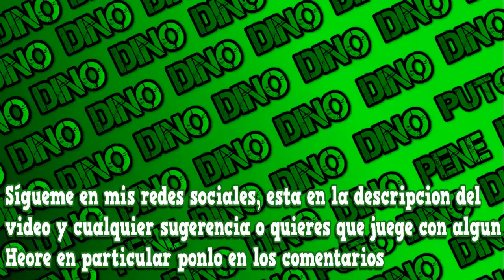SOY UN PUTO TANKE FISICO | Dota2 El dinosaurio no extinto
y disfutala ( ͡° ʖ ͡°) ( ͡º ͜ʖ ͡º)
↓↓↓↓↓↓↓↓↓↓↓↓↓↓↓↓(Revisa Abajo)↓↓↓↓↓↓↓↓↓↓↓↓↓↓↓↓
x

La Serie de UN DINO EN 3k tratara de llegar a 4k
generalmente siendo suport, cumpliendo con los retos en forma ordenada
o almenos intentarlo XD

OTRAS SERIES

x

x